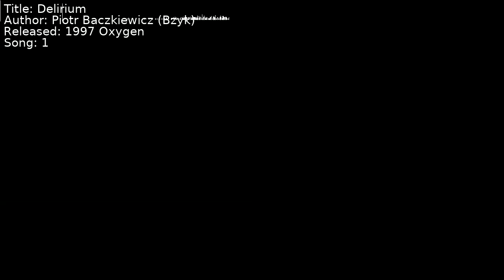Piotr Baczkiewicz (Bzyk) - Delirium | Song 1 [C64] [SID]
Title: Delirium
Author: Piotr Baczkiewicz (Bzyk)
Released: 1997 Oxygen
Song: 1